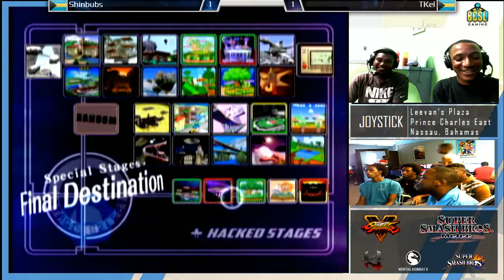JSB19 - Melee Doubles: Shinbubs(Blue) vs TKel(Red) WS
Location: Joystick
Winners Semis
Country: Nassau, Bahamas
Commentary: Abcool & Viper